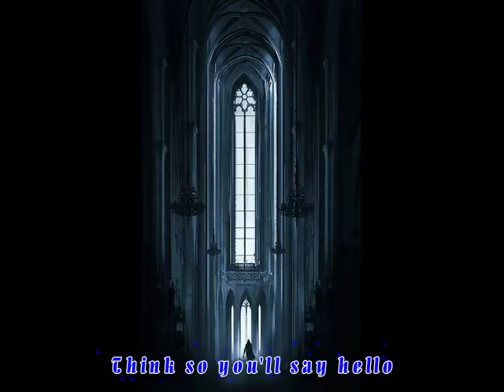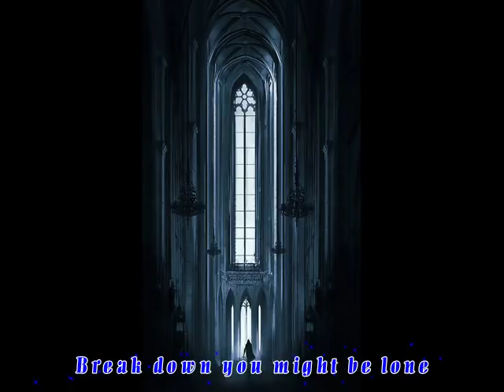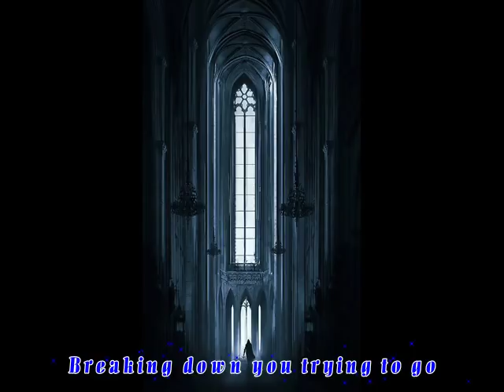DINGKE - If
English lyric: Woodiecat
Timer & Encoder: Catpis Miêu.
Lyric:
I came your danger soul
think so you'll say hello
breaking you find to go
break down you might be lone

angel you down thinking
think so you freaking down
say hi to send you go

and you know you saying to go
you don't know I love you so
breaking down I find to go
I can't down to soul

angel now you think so
don't freak the danger soul
breaking I find to go

breaking down you trying to go

and you know you trying to go